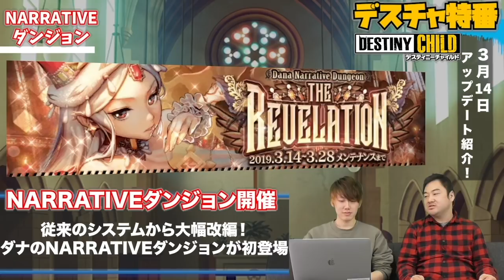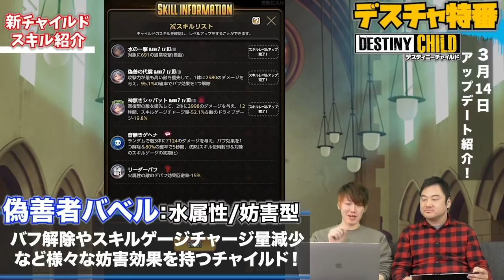【デスチャ特番】3/14 次回アップデート情報公開！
3/14（木）メンテナンスのアップデート内容を先行公開！
NARRATIVEダンジョンのリニューアル＆新チャイルドの最新情報をお届け！

【新チャイルド】
★5火属性回復型「預言者ダナ」（CV:種田梨沙）
★5水属性妨害型「偽善者バベル」（CV:梶原岳人）

ゴリさん、さおうさん（かねさんお休み…）とともに、リニューアルされたNARRATIVEダンジョンとその報酬内容や新チャイルドを最速レポート！

キム・ヒョンテが手がける新作Narrative CCG（ナラティブコレクタブルキャラクターゲーム）『デスティニーチャイルド』それぞれの運命-DESTINY-をもつ悪魔-CHILD-たちの物語。